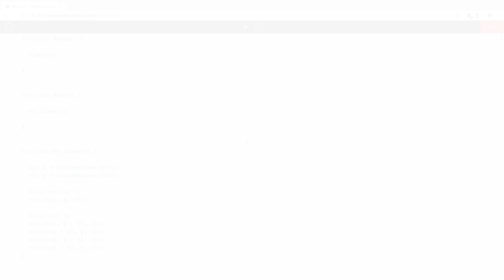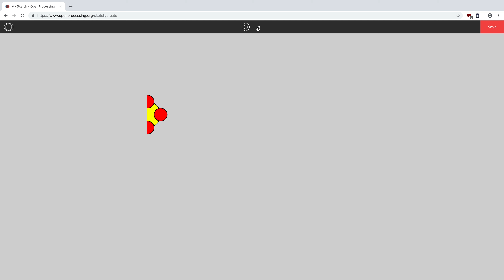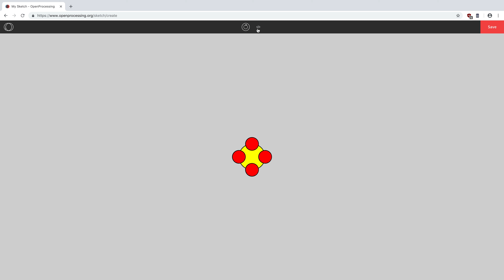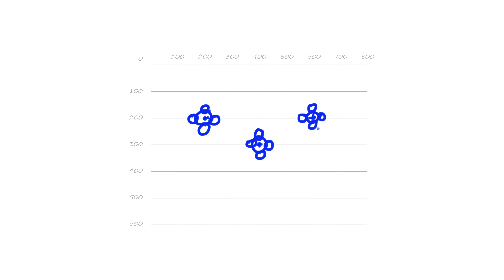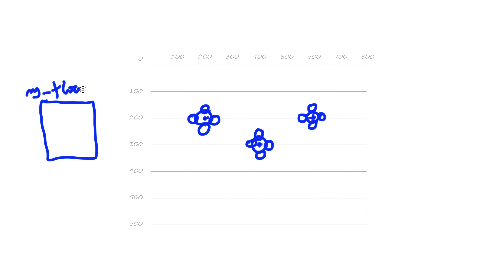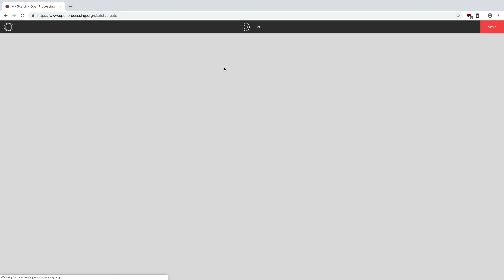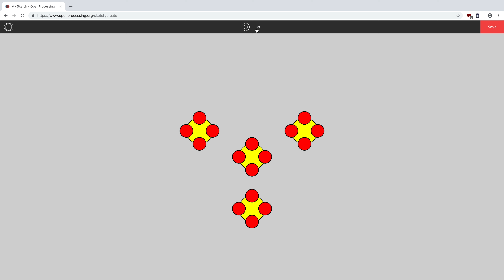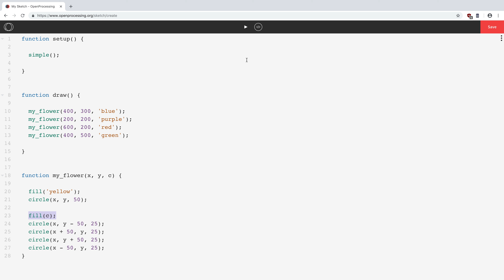2.3 - Passing Information To Functions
In this video we learn how to pass information to functions.

We'll see how this makes functions even more powerful, enabling us to write general code, code that stays the same but changes behaviour based on the information passed it.

(PDF)